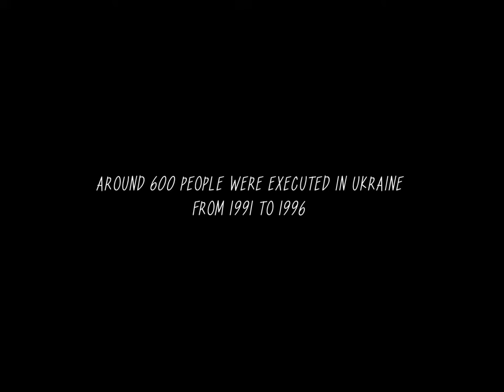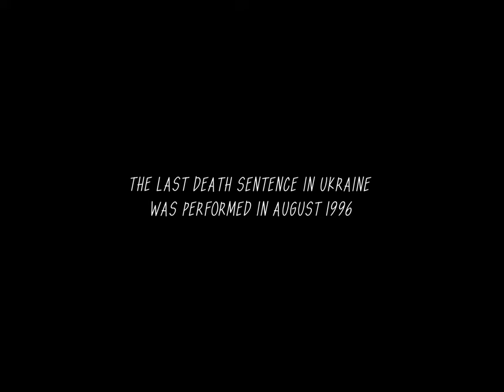La palisiada – trailer | IFFR 2023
Two gunshots, 25 years apart. A conceptual, visually arresting exploration of the history of 1990s Ukraine.